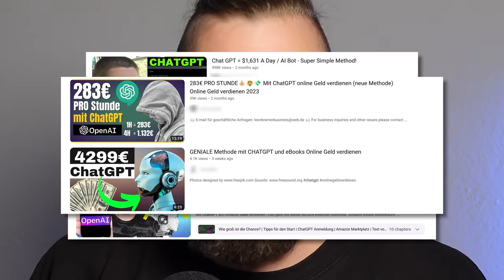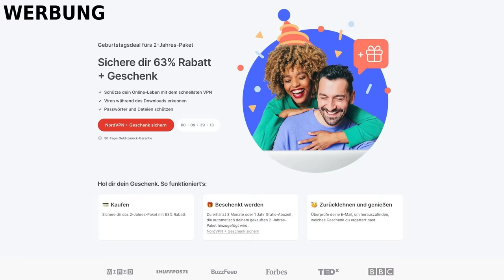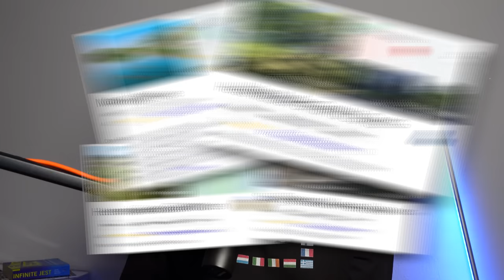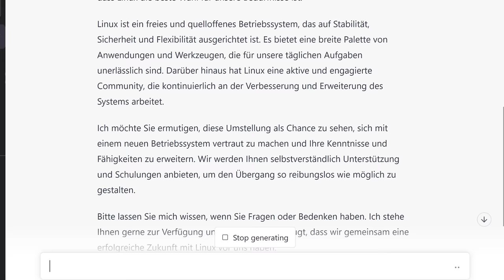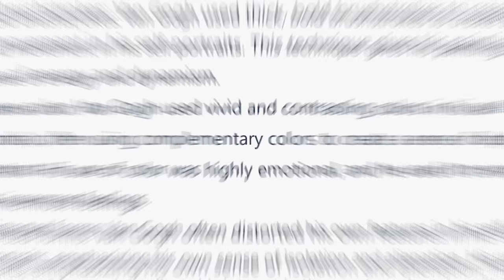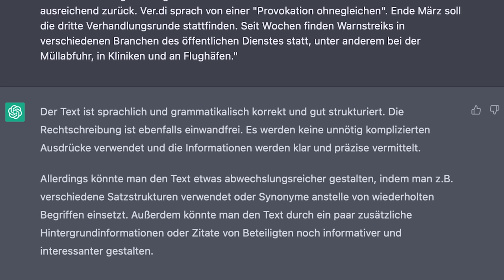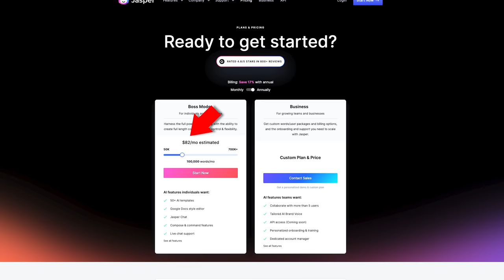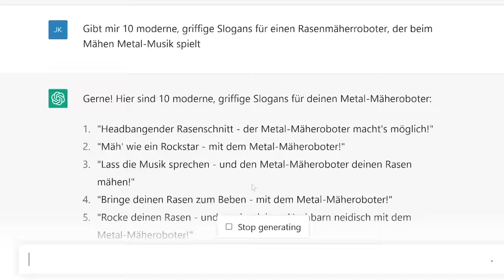Acht nervige Arbeiten, die euch ChatGPT abnehmen kann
ChatGPT ist noch lange nicht perfekt, aber ein paar Sachen klappen wirklich schon zuverlässig.

► Kapitelmarker:
00:00 Intro
00:51 Werbung NordVPN
1:38 Alle reden über KI
2:38 Urlaubsplanung
4:28 Briefe schreiben
5:26 Schule und Uni
6:28 Bessere Prompts für Stable Diffusion
7:23 Recherche
8:16 Brainstorming
8:38 Korrektur lesen
10:54 Social-Media-Marketing
12:10 Fazit

Surfe privat und cybersicher vor Viren, Tracking & Co. NordVPN hat die Lösung! NordVPN.com/ct3003 – Sichere dir jetzt den exklusiven Rabatt auf 2 Jahre NordVPN-Sicherheit. Jetzt mit 30-Tage-Geld-zurück-Garantie.

► Credits:
Konzept & Redaktion: Carsten Brück, Jan-Keno Janssen
Schnitt: Sahin Erengil
Host: Jan-Keno Janssen